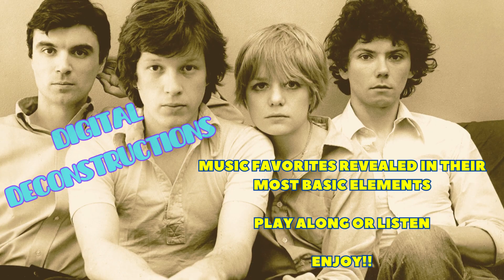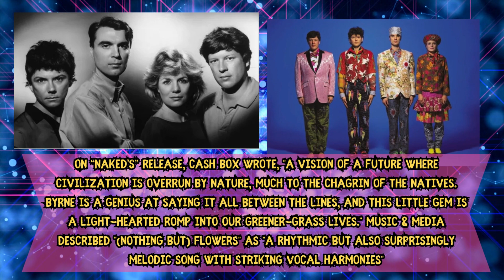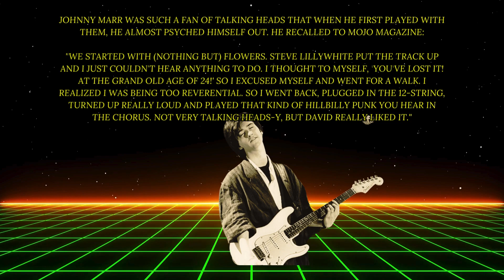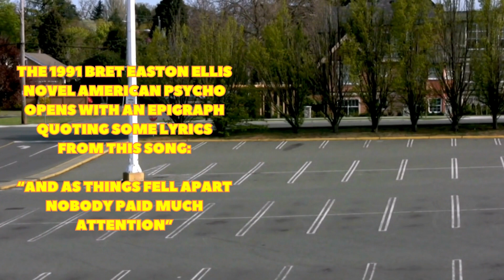Talking Heads Nothing But Flowers Percussion